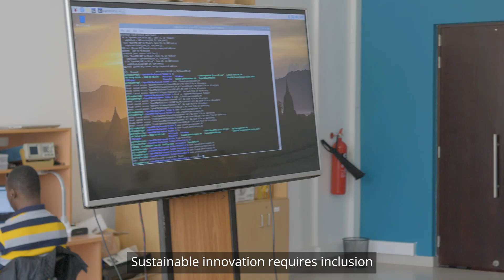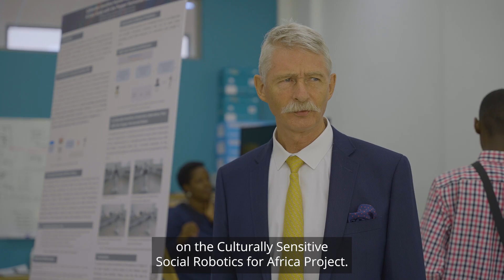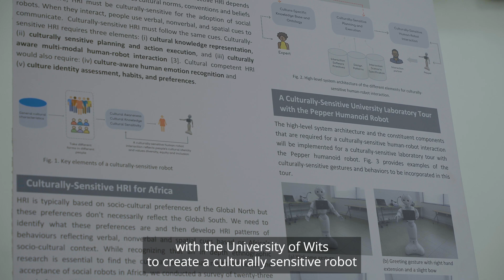Tartan Research Spotlight: Social Robotics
CMU-Africa alum Pamely Zantou (MS ECE '23) and current students Natasha Mutangana (MS EAI '24) and Yohannes Haile (MS ECE '23) are part of a team tasked with creating a more culturally sensitive robot for social interaction with humans in the African context. Learn more about the Culturally Sensitive Robotics for Africa Project in this Tartan Research Spotlight video.